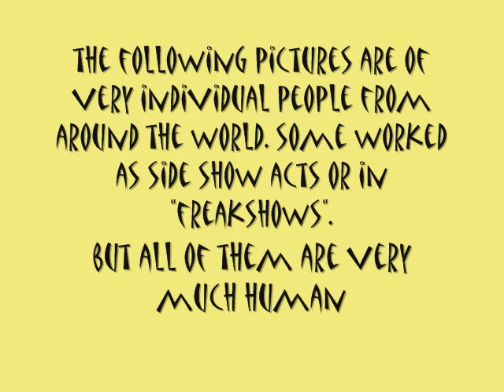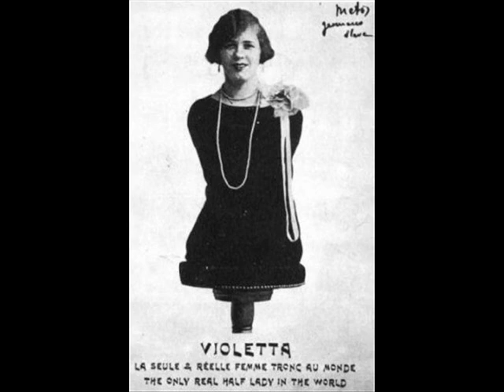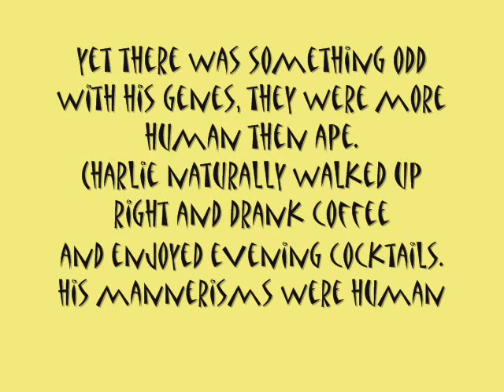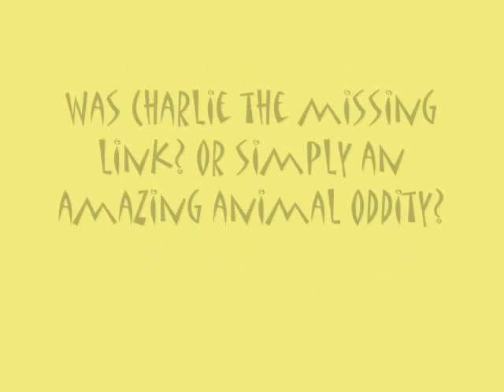human oddities: side show acts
this is a tribute to all those amazing people with unqie differences. i think sometime Mother Nature presents us something different just to shows us, we well never be prefect. some of the people in the slide show worked in "Freakshows" other just raised their families and lived their lives.